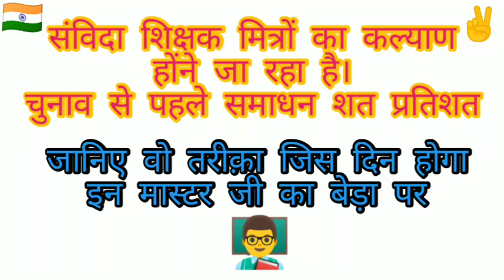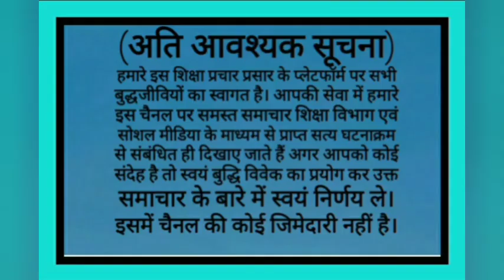संविदा शिक्षक मित्रों की समस्या का कल्याण|चुनाव से पहले ऐतिहासिक मुद्दे का पूर्ण समाधन|ख़ास ख़बर ताज़ा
एक साथ सभी संविदा शिक्षकों की समस्याओं कों हल किया जाऐगा।आशीर्वाद मिला सभी शिक्षको कों महंत पूज्य राजू दास जी महाराज जी के समक्ष सम्मानित मंच से प्रदेश अध्यक्ष बी जी पी माननीय स्वतंत्र देव सिंह जी नें व्यक्त की